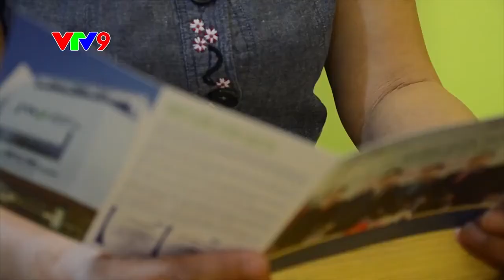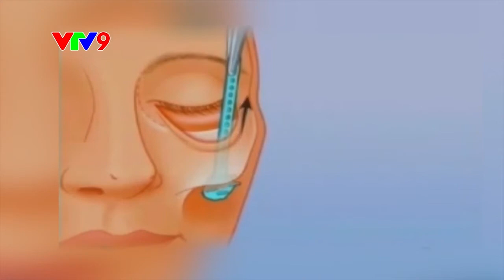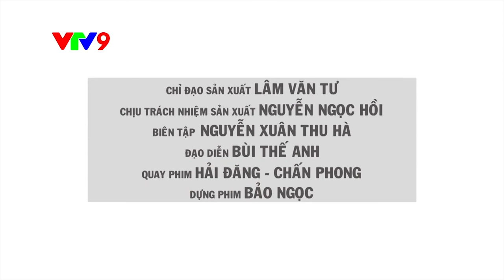Midface 3 in 1 thay cho cắt mí dưới trẻ hoá hoàn hảo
CHƯƠNG TRÌNH GẢI MÃ SẮC ĐẸP